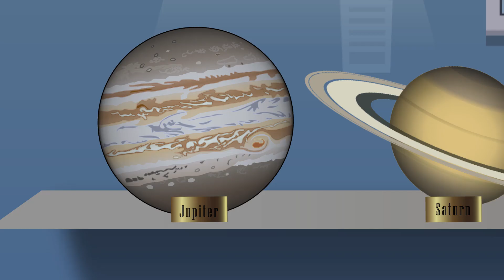Play with PJ Masks | Romeo Gets Shunk | PJ Masks Toys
Welcome to the Play with PJ Masks Channel! Here you can find a variety of videos about all the PJ Masks figures and vehicles you can think of. Our ultimate super heroes Catboy, Owlette and Gekko are always ready to rescue and save the day! Watch Play with PJ Masks videos to find out if our Panama heroes can rescue the city no matter what villains (Luna Girl, Romeo, Night Ninja, Ninjalino and Wolfy Kids) do! Don’t forget our new friends Armadylan and PJ Robot.

By day 6 year olds Connor, Amaya and Greg go to school like everyone else. But when something goes away in the city, these special kids, filled with curiosity and a sense of justice get ready for their mission – but they have to wait until night fall when the city is asleep and they can go un detected. Instead of going to bed like all the other children, when our ultimate heroes get their pyjamas on, they magically transform into super heroes and become the PJ Masks. Here come Catboy – super fast and agile, Gekko – super strong and can scale walls and Owlette – with the ability to fly and see great distances. Together these three can tackle any situation – PJ Masks they’re on their way into the night to save the day!